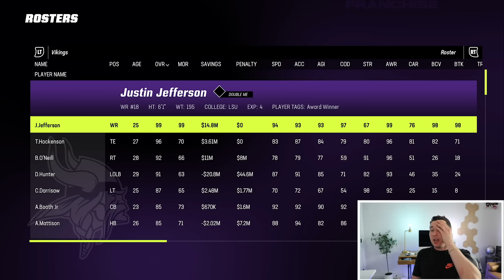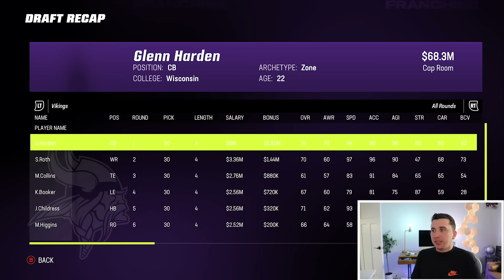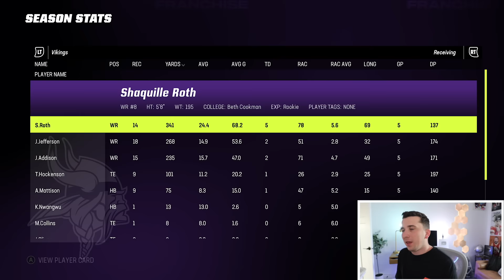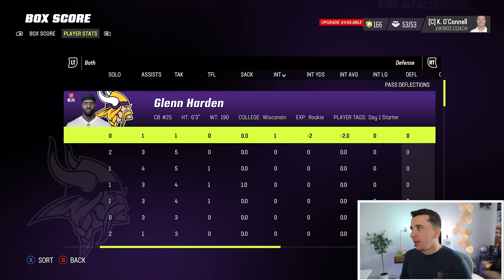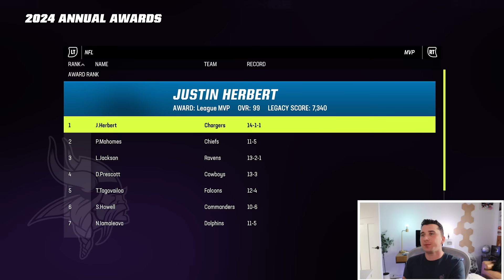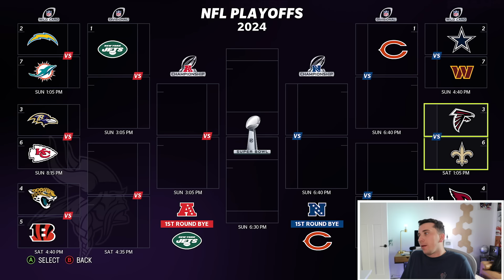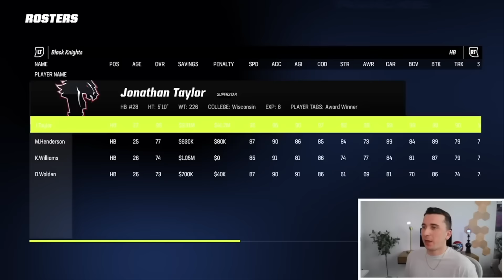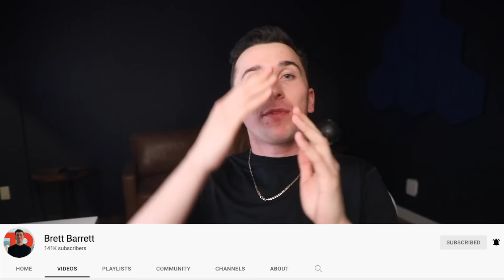A 20 YEAR VIKINGS REBUILD AFTER KIRK COUSINS IS GONE!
Today we have Season 3 of my Minnesota Vikings Franchise featuring a CRAZY off season with the Vikings!